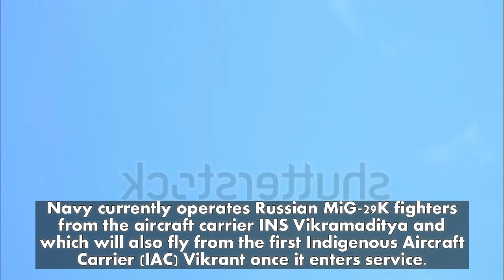DRDO says will use LCA Navy as Technology Demonstrator for AMCA project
"Despite the Navy junking our project, we would go ahead with developing the Naval LCA as a technology demonstrator. We will use the experience and learning for developing it into a fifthgeneration fighter plane," DRDO officials told Mail Today.

The DRDO is already working on the proposed Advanced Medium Combat Aircraft which will have the capabilities and strength of a fifth generation fighter and we would develop a naval variant of the plane using the experience of working on Naval LCA, they said.

NAVY TO SCOUT GLOBAL MARKETS ::

The Navy has been given permission by the Defence Ministry to scout global markets for an aircraft carrier-based fighter aircraft for its future requirements. The Naval LCA made its maiden flight in April 2012 and two prototypes are currently undergoing flying as part of the development.

The DRDO and Navy have also created a 'Shore-based Test Facility' for the development of the Naval LCA at the INS Hansa naval air base in Goa and the aircraft had been recently tested there.

"We will seek aircraft elsewhere which can operate on the aircraft carrier," Lanba had announced on Friday.

THE Navy currently operates Russian MiG-29K fighters from the aircraft carrier INS Vikramaditya and which will also fly from the first Indigenous Aircraft Carrier (IAC) Vikrant once it enters service.

The MiG-29Ks were procured by India with the INS Vikramaditya and it is the only country in the world to operate the aircraft. Its maker Russia also does not use it in its Navy. A second IAC weighing 65,000 tonnes is currently in the design phase and the Navy Chief said that they would soon approach the government for approval. The Navy has also, so far, promised to help DRDO in developing its fifth-generation AMCA aircraft.

The IAF was also earlier reluctant to buy the LCA but due to continuous pressure by Defence Minister Manohar Parrikar, the Air Force agreed to buy around 80 more planes from Hindustan Aeronautics Limited, making it into a success story.